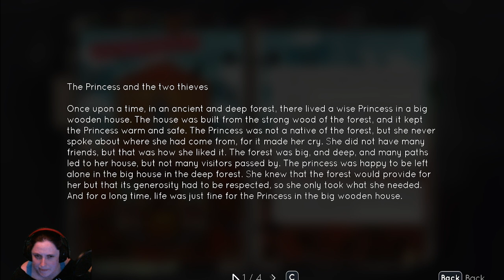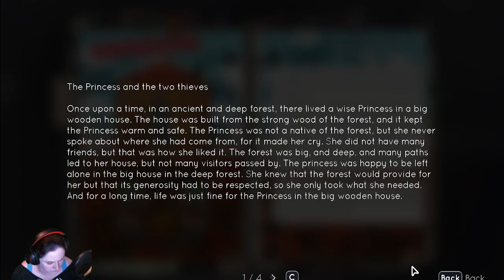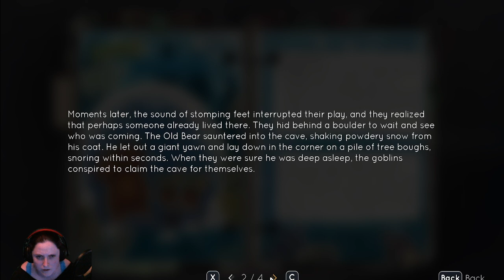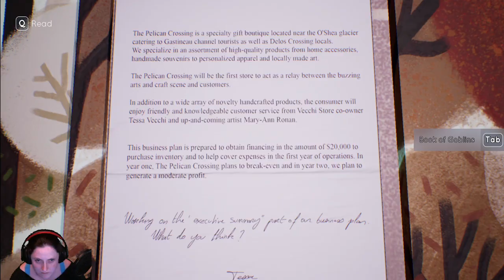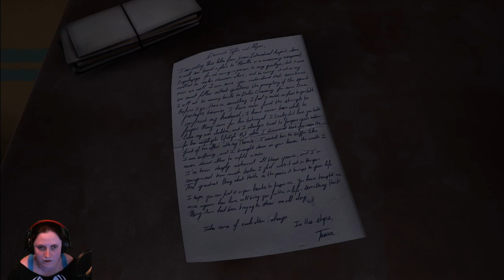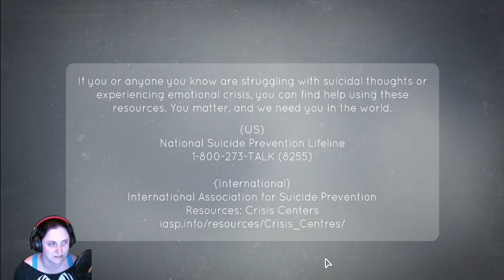Tell Me Why END